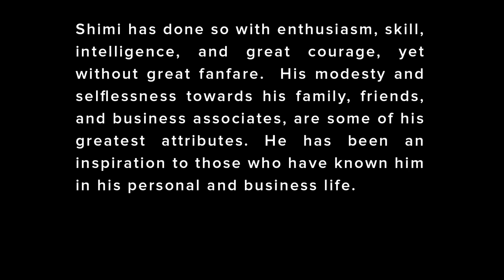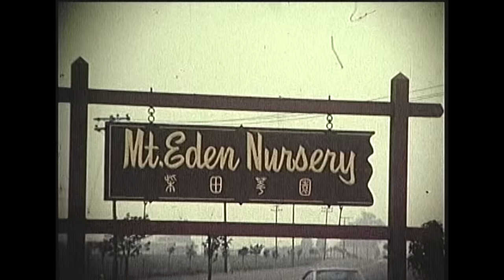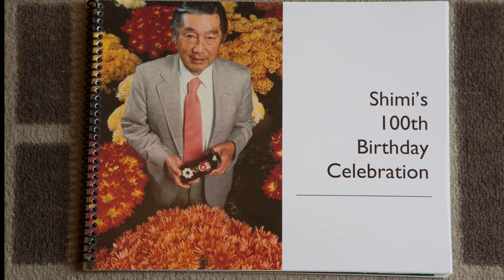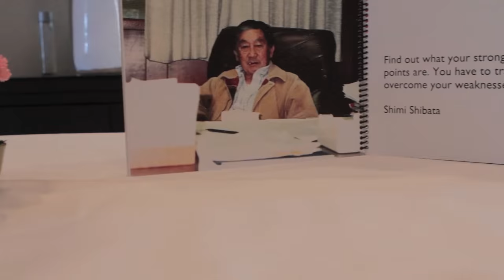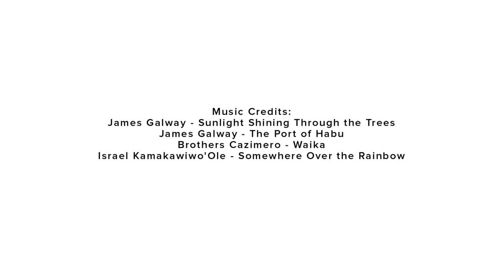Yoshimi Shibata: Flower Industry Pioneer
In May, family and friends met together in Palo Alto, CA to celebrate Yoshimi Shibata’s upcoming 100th birthday.* It was a heartfelt reunion of people from various walks in Shimi’s life, some connected by family ties, others through friendships forged in the earlier days of working in the floral industry, but all similarly touched by Shimi’s life, career, and friendship.

Formerly president of Mt. Eden Floral Company, Shimi has always been passionate about flowers and business. Even though he’s been retired for many years now, sometimes you can still catch him at Mt. Eden Floral’s store in San Jose taking a look at the flowers in the cooler, or catching a peek at one of Mt. Eden’s design shows. Work, for Shimi, was always more than just a job.

In celebration of Yoshimi’s career and friendships formed through his involvement in the floral industry, we’ve put together a short video looking back at highlights from his career. The video also touches on some of the intricacies of the floral industry that still come into play today.

This video was first screened at the CalFlowers Fun ‘N Sun Conference in Monterey, CA when Shimi was awarded the CalFlowers 2015 Distinguished Service Award.

*Shimi will turn 100 in January of 2016, however in kazoedoshi (数え年), a traditional Japanese age system, Shimi is already 100.

Sunlight Shining Through the Trees (Komorebi): Introduction / The Moon on the Ruined Castle (Kojo-No-Tsuki) - James Galway;Hiroyuki Iwaki
The Port of Habu (Habu No Minato) - James Galway; Hiroyuki Iwaki
Waika - Brothers Cazimero
Over The Rainbow/What A Wonderful World - Israel "IZ" Kamakawiwo'ole

Business Wire news brief*:

Yoshimi Shibata, formerly president of Mt. Eden Floral Company, was awarded the CalFlowers 2015 Distinguished Service Award. Honorees of this award are recognized for the highest levels of leadership, strategic thinking and contributions to the floral industry in California.

Shibata led San Jose, California-based Mt. Eden Floral Company, formerly Mt. Eden Nursery, for more than 55 years. Founded in 1906, Mt. Eden’s hallmark was its ability to adapt to change. The company evolved from growing seasonal flowers to carnations to hybrid tea roses prior to WWII.

Under Shibata’s leadership, the company’s many notable achievements include:

-Creating a co-op “rose pool” of ten rose growers in 1949, which made Mt. Eden the largest grower and marketer of roses in the U.S., and creating a similar co-op for mums.
-Developing a chrysanthemum propagation and breeding company.
-With the Civil Aeronautics Board, creating airfreight standards for flowers and also consolidating west-to-east coast trucking.
-Building the first large-scale greenhouse in Salinas in 1963, with many of the Salinas Greenhouse partners later starting their own successful greenhouse businesses.
-Developing a carnation breeding and propagation joint venture with Sumitomo Corp ($150 billion revenue) in 1989 to support the Salinas carnation growers.

Mt. Eden was one of the first growers to use pre-cooled boxes for shipping, to open its own wholesale stores for vertical integration, to sell flowers to supermarkets, and to fulfill orders for online floral retailers. The company was also a pioneer in purchasing imported flowers to supplement its own production and started a joint venture with the Visaflor group to import roses from Mexico for the Los Angeles Flower Market.

Today, Shibata’s fourth-generation company provides a full line of imported and domestic fresh flowers and floral supplies, as well as cut greens, plants, and bouquets.

Shibata has served as an officer or board member for a number of floral industry organizations, including the Wholesale Florist and Florist Suppliers Association, the Society of American Florists board member, Roses Inc., the California State Floral Assoc., American Floral Endowment, the California State Chamber of Commerce, the National Japanese American Historical Society, and Sumitomo Bank of California, to mention a few.*